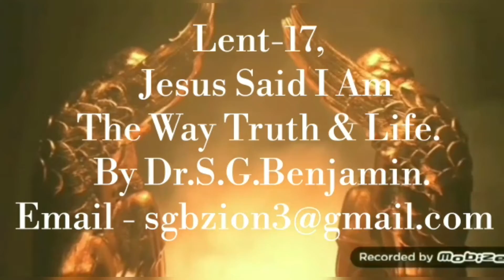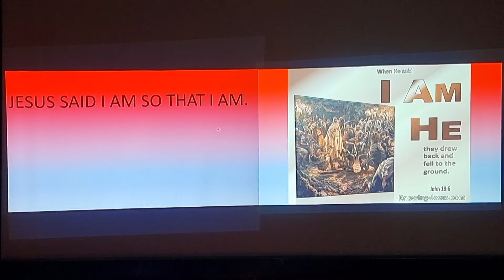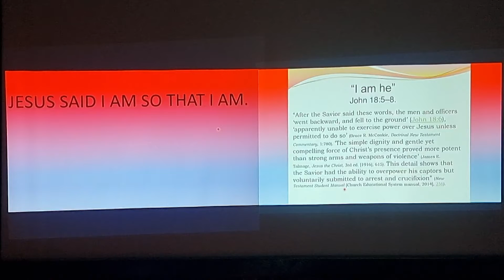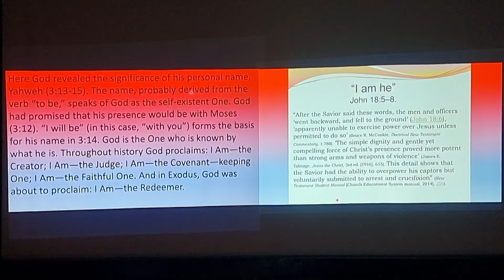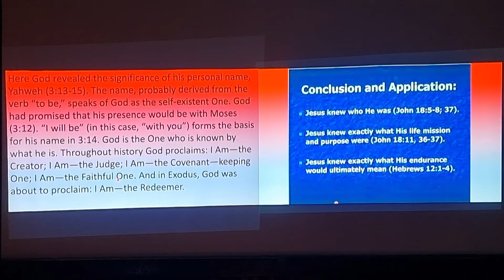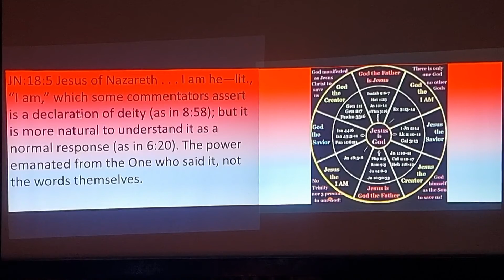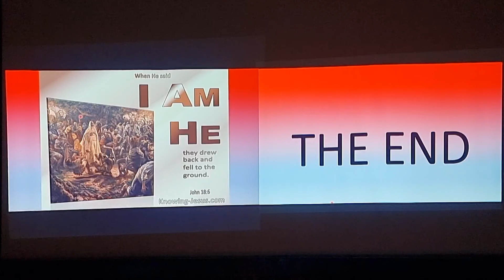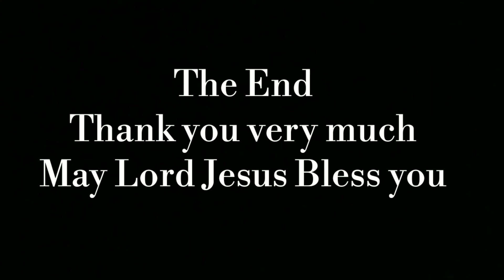Lent - 15, Jesus said I am that I am By Dr.S.G.Benjamin